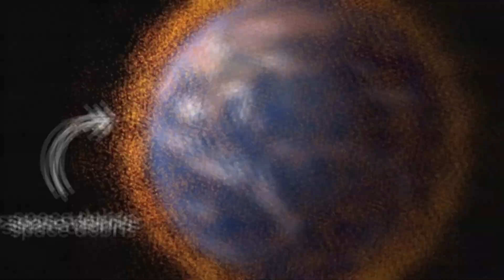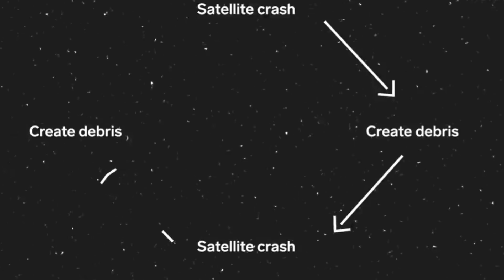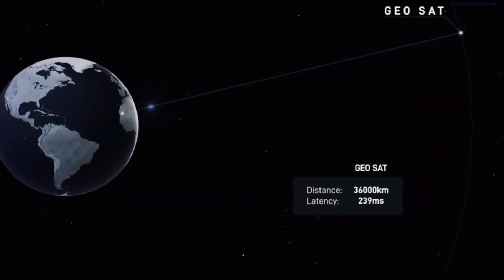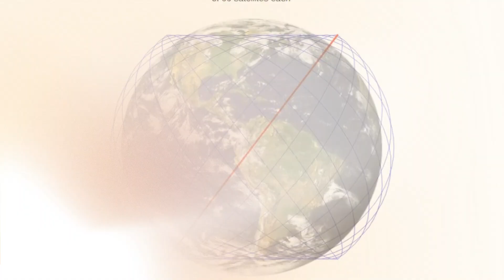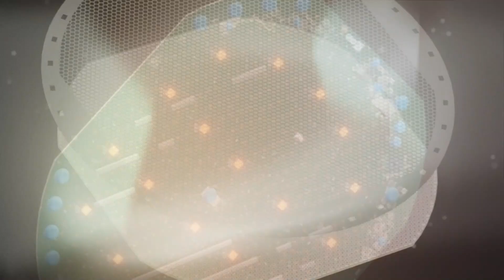Elon Musk's Starlink: How It's Earning Billions for SpaceX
Discover how SpaceX's Starlink revolutionizes global internet access with a network of satellites in low Earth orbit. Launched in 2019, Starlink now connects over 2 million customers across all continents and 60+ countries. Learn about its crucial role in remote areas and during crises like the Russia-Ukraine conflict. Despite its success, Starlink faces criticism for its impact on geopolitics and astronomy. Dive into the details of Elon Musk’s ambitious project and its global influence.

BEST EV DEALS ⬇️⬇️:
The Best Home EV Charging station
The Best Tesla EV Charger
Best Tesla Phone Mount Everyone Needs
Best Mattress to SLEEP In Tesla

Links to buy Adapters:
(Tesla Owners) Lectron J1172 to Tesla adapter
(All EV Vehicles) Tesla to J1772 Charger Adapter